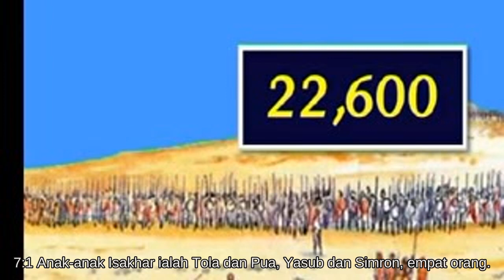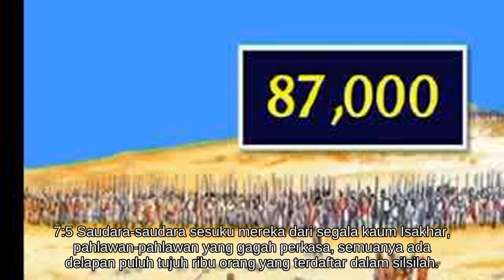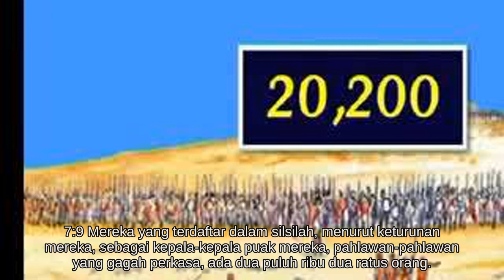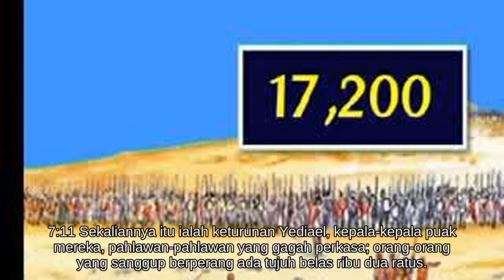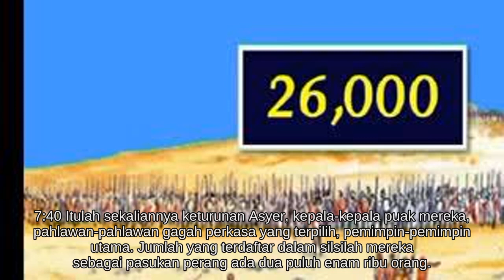1 Tawarikh 7 [13.0345/66.1189]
* Suku-suku selebihnya.